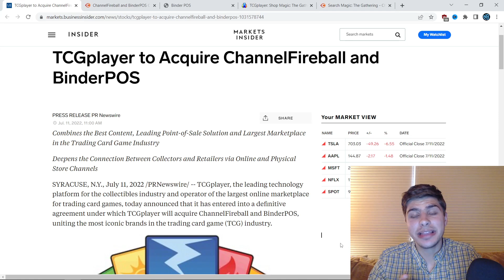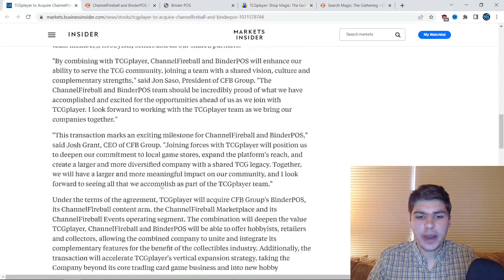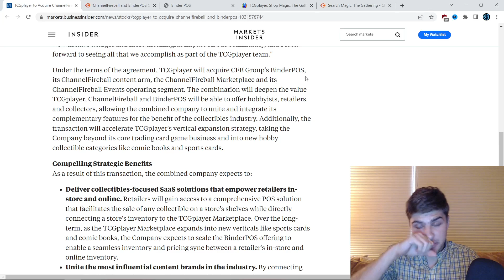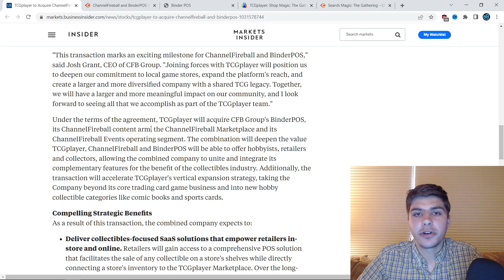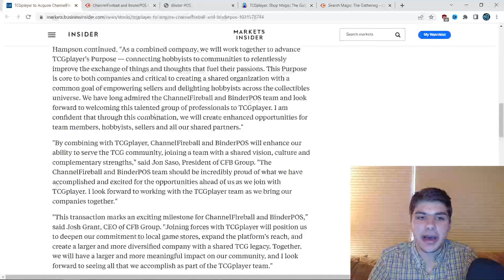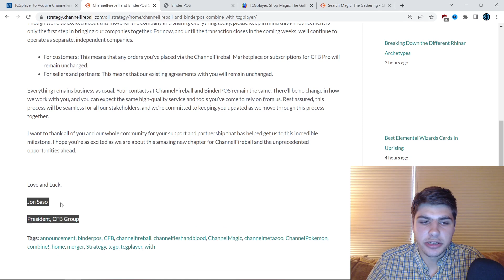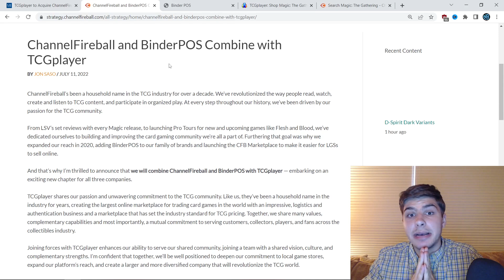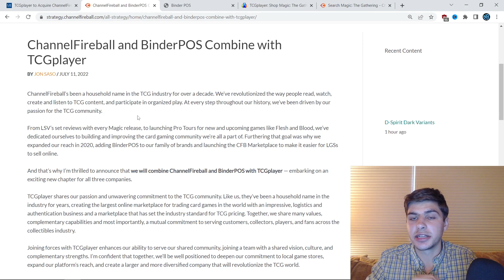The End of ChannelFireball?!?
TCGplayer just announced that they are going to be acquiring ChannelFireball. I've seen a lot of discussion about this topic, and since I have a degree in economics (and have been a customer of both companies for years), I wanted to share my insight.

If you enjoy my videos, consider becoming a Patron With a small monthly pledge you help me continually produce high quality content and gain access to exclusive rewards!

To watch me play live and get your questions answered in real time, check out my Twitch stream Be sure to hit the Follow button so you’ll know when I go live!

Since Amazon owns Twitch, you can simply link your Twitch account to your Amazon account, and you will then have the option to Subscribe to the NicolaiBolas Twitch channel for free with your Prime Gaming Subscription! Even if you aren’t a Twitch user, making an account is 100% free, and the funds help me create more YouTube videos! The value is real!

From T-Shirts to Mugs there’s plenty of cool NicolaiBolas themed stuff available!

To discuss all things MTG be sure to join the NicolaiBolas Community Discord server

You can make a direct monetary contribution to my channel via Paypal